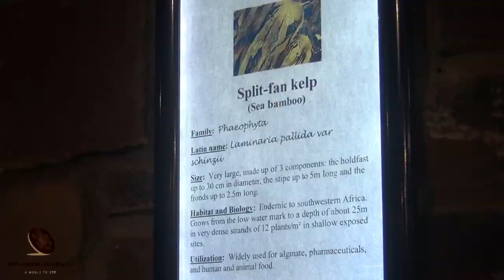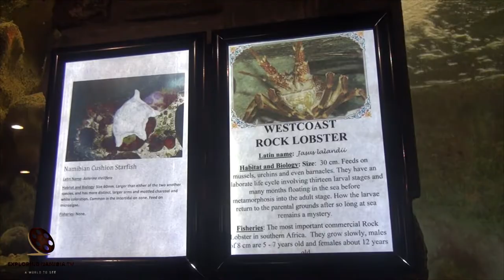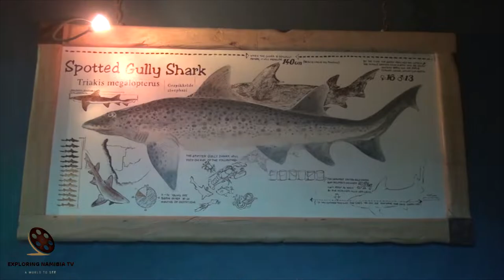NATIONAL MARINE AQUARIUM IN SWAKOPMUND WEST COAST OF NAMIBIA SOUTHERN AFRICA PART 1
Video of Marine Aquarium in Swakopmund, Namibia, part 1 of 3.

The National Marine Aquarium of Namibia is located in the coastal town of Swakopmund, wedged between Atlantic Ocean and Namib Desert.

This recently overhauled waterfront aquarium provides an excellent introduction to the cold offshore world in the South Atlantic Ocean. Most impressive is the tunnel through the largest aquarium, which allows close-up views of graceful rays, toothy sharks and other little marine beasties.

Fish feeding is every day at 15h00. On Tuesdays, weekends and public holidays, a diver (if available) will handfeed the fish.

Swakopmund Aquarium is the only aquarium in Namibia.
Open: Tuesdays - Sundays
10h00 - 16h00
Closed: Mondays, Christmas and New Year's days

Species that may be viewed in the Aquarium

Commercial species of Namibia
The National Aquarium in Swakopmund opens a window to the wonders of marine life found in the cold Benguela Current off the coast of Southern Africa.
Seawater, drawn from the old jetty, is pumped through a series of filter systems before reaching the exhibition tanks. The main tank has a holding capacity of 320 000 litres, is 12 m long and 8 m wide. An underwater walk-way allows the visitor to view sharks, rays and fishes from close range. The smaller exhibition tanks house organisms from the inshore waters, mainly found along sandy and rocky beaches.
Numerous information posters line the walls of the Aquarium.

The functions of the National Marine Aquarium are to disseminate information about Namibian marine life, to enhance visitors about the sensitivity and complexity of the Benguela System and to serve as a place of recreation for those who merely want to put their feet up and relax.
Fishes in the main tank are fed 8-10 kg of filled hake.

Sea water is drawn in from the old jetty and pumped through various filter systems into the exhibition tanks.

COOPERATION:
2. Watch it on our compilation
3. Get links and views to your channel

EQUIPMENT | ОБОРУДОВАНИЕ:
AERIAL: DJI PHANTOM 3 PRO | DJI MAVIC PRO
PHONES: IPHONE XR/12 PRO | XIAOMI REDMI NOTE
VIDEO CAMERAS: SONY HDR-CX360E | PANASONIC HC-X1